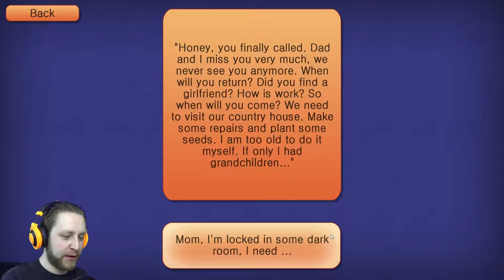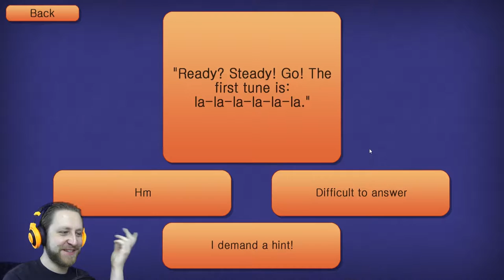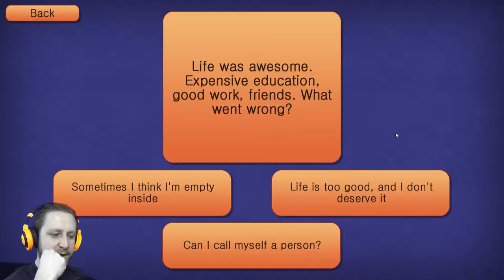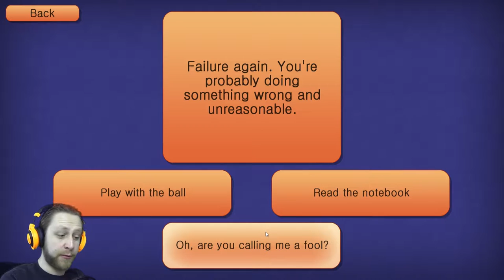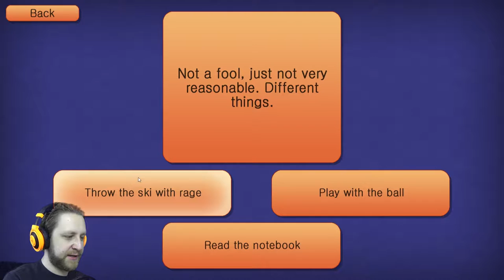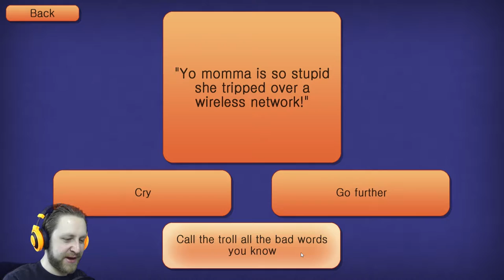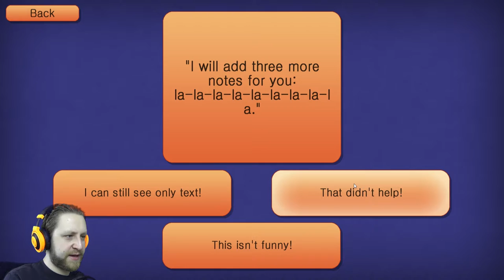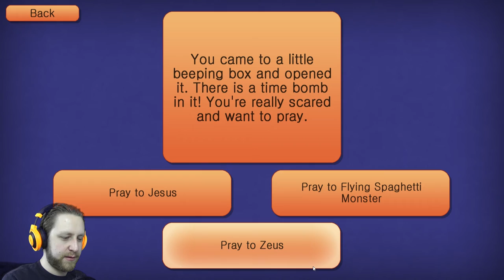HILLARIOUS TEXT ADVENTURE | Impossible Quest #1: Deadly Danger Dungeon